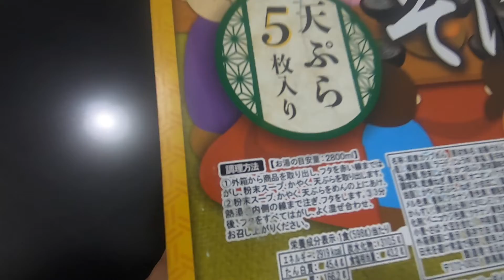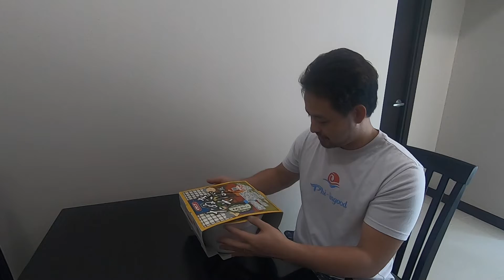視聴者さんからの挑戦状！フィリピンでまさかの巨大そばにフィリピン人妻もお手上げ？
フィリピン妻の嫁さんが頑張っているチャンネルはこちらです。

ひかりの成長記録のチャンネルはこちらです。

Phi-lingoodオリジナルTシャツはこちらからどうぞ！

Phi-lingoodオリジナルグッズはこちらからどうぞ！

【ブログ】
フィリピン情報

【note】
月10万円以内でフィリピン移住完全ガイド

フィリピン移住する前に申し込んでおきたい！

フィリピン移住に持っていきたい！